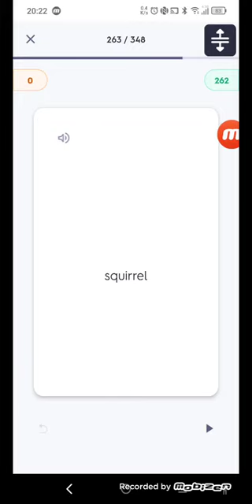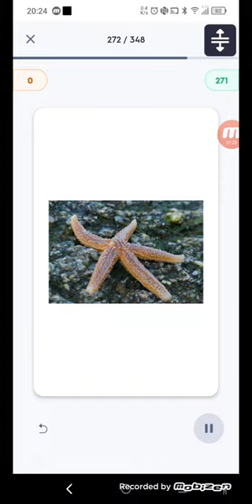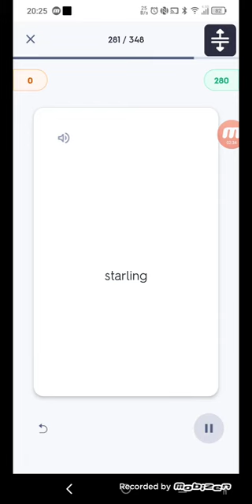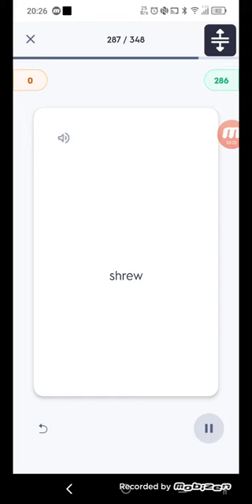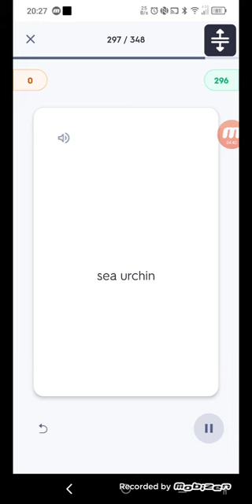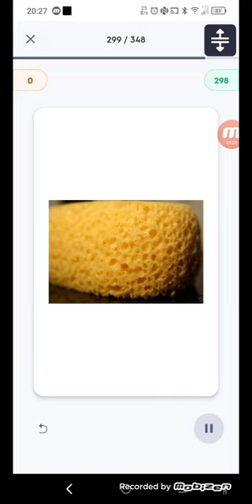S Animals by Kiddopedia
00:00 squirrel
00:14 seal
00:21 sheep
00:30 sloth
00:37 skunk
00:47 snow leopard
00:53 sea turtle
01:03 sea lion
01:10 snowy owl
01:19 starfish
01:26 seahorse
01:34 seagull
01:43 sparrow
01:52 swan
02:00 shark
02:07 spider monkey
02:16 snail
02:24 stork
02:32 starling
02:41 sunbird
02:49 sugar glider
02:56 slug
03:05 snake
03:14 scorpion
03:22 shrew
03:29 siamang
03:38 serval
03:45 silkworm
03:54 spider
04:02 saki
04:10 salamander
04:19 skink
04:27 sea snake
04:34 shrimp
04:43 sea urchin
04:52 squid
05:00 sponge
05:08 stingray
05:17 stag beetle
05:24 sun bear